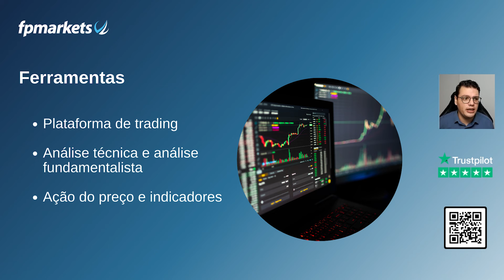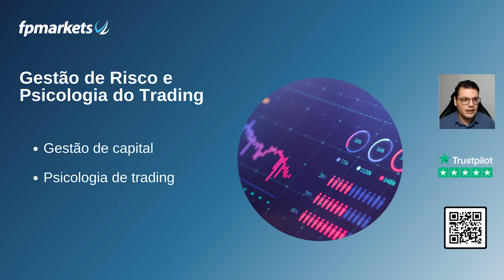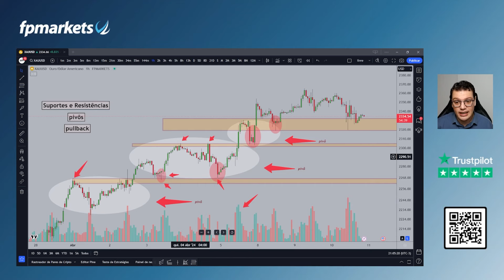Estratégia de Trading para Iniciantes Do Zero ao Primeiro Trade | FP Markets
Neste webinário, Igor Silva desvendará os mistérios do universo do trading de forma clara e objetiva, equipando-o com o conhecimento necessário para entender a dinâmica dos preços no mercado

00:26 Introdução ao Trading
01:19 Ferramentas do Trading
01:56 Planejamento do Primeiro Trade
03:09 Gestão de Risco e Psicologia do Trading
04:07 Realizando meu Primeiro Trade
05:17 Gráfico de Candlesticks
09:39 Tendências
10:57 Suporte e Resistência
11:25 O que é o Pullback?
11:58 O que é o Pivô
13:57 Pontos de Entrada
16:27 Alvos
16:39 Razão Risco-Retorno
18:44 Volume

O que é a FP Markets?

A FP Markets é uma corretora global de CFDs totalmente regulamentada que oferece acesso aos mercados financeiros desde 2005, incluindo forex, ações, índices, commodities, criptomoedas, títulos e ETFs. Nossos serviços incluem execução rápida e confiável, spreads competitivos, avançadas plataformas de negociação e excepcional atendimento ao cliente.

Interessado em abrir uma conta na FP Markets?

Gostaria de praticar em um ambiente sem riscos? Nossa conta de demo está a apenas um clique de distância

Pronto para levar sua experiência de negociação para o próximo nível? Abra sua conta real e comece a negociar nos mercados financeiros - clique aqui!

Explore webinars e conteúdo educativo em português para traders de todos os níveis! Venha fazer parte da nossa comunidade agora mesmo!

Fique por dentro das notícias, eventos e promoções do mercado em nossos canais de mídia social em português:

ISENÇÃO DE RESPONSABILIDADE:
Todas as declarações contidas neste vídeo são de natureza geral e educacional e não devem ser consideradas como aconselhamento financeiro pessoal.